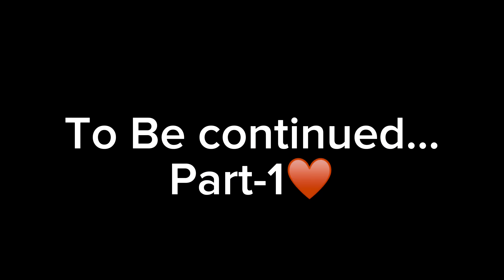Janmashtami Celebration in Minto Road ♥️